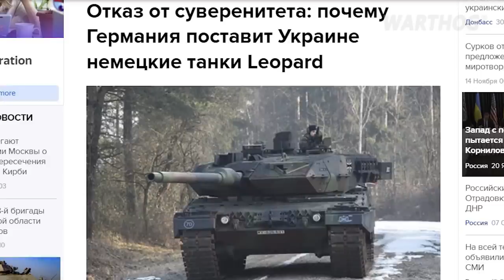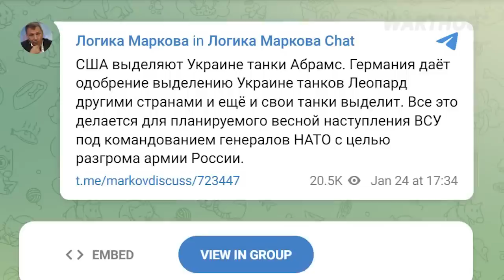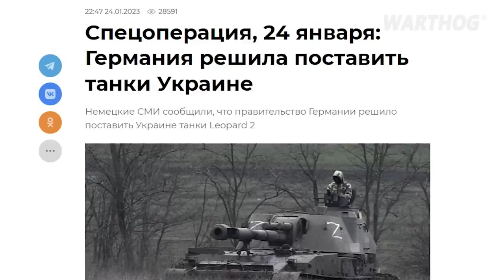WESTERN TANKS TO KIYV TRIGGER RUSSIAN FEARS OF MAJOR UKRANIAN COUNTERATTACK || 2023